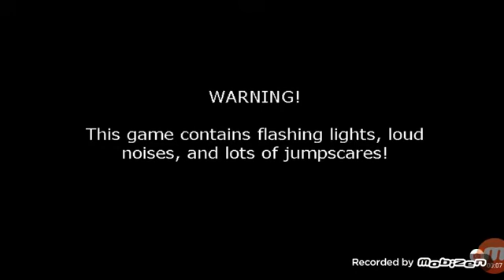Jogando Minecraft (Especial Feliz 2018)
Bonnie e Freddy jogam Minecraft